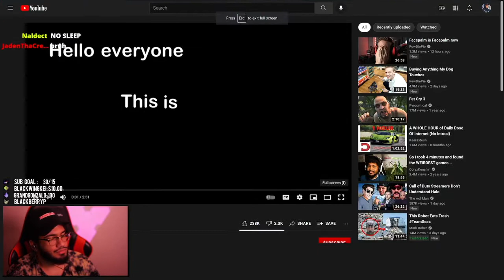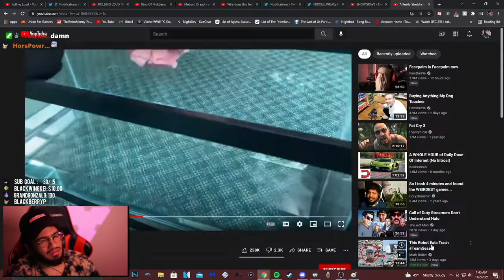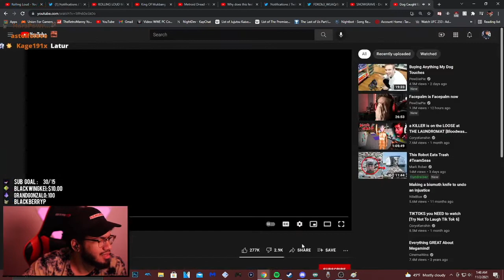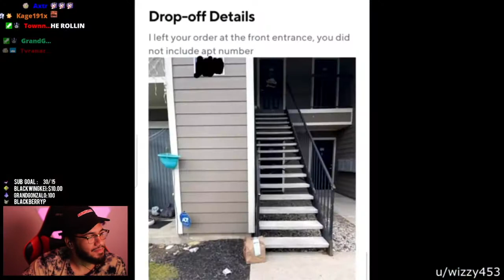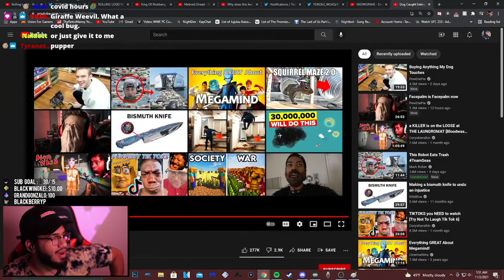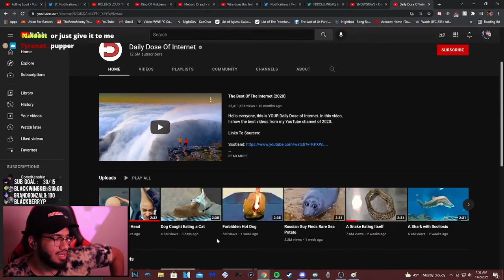Retro watches some Daily Dose (11.2.21)